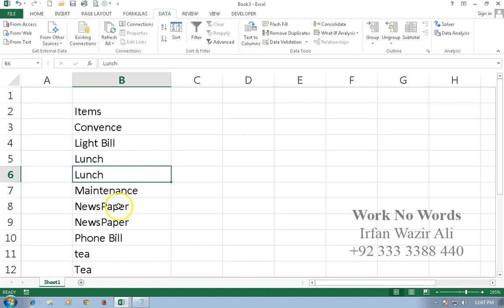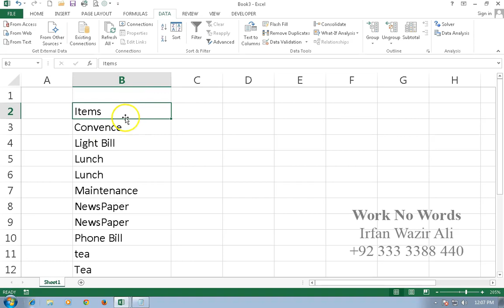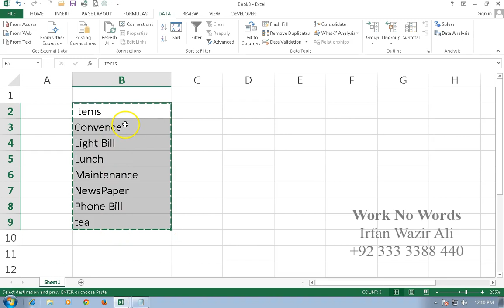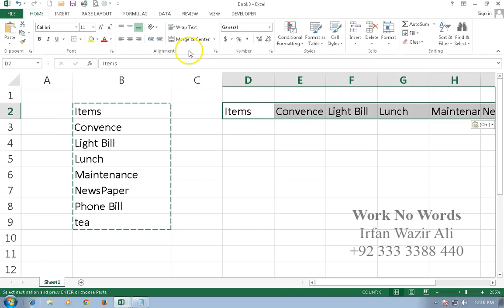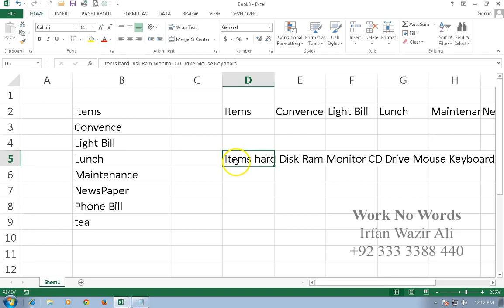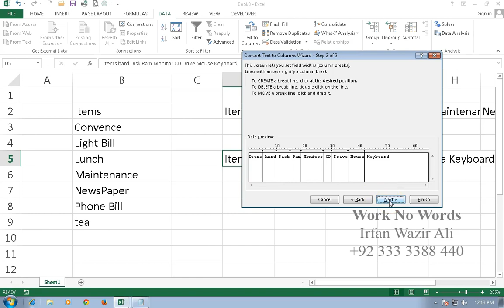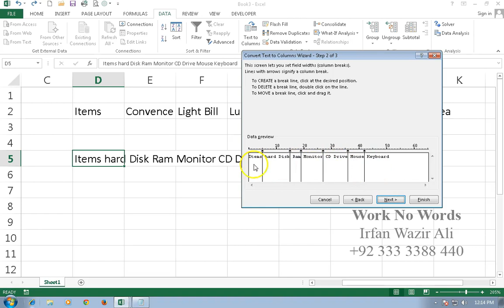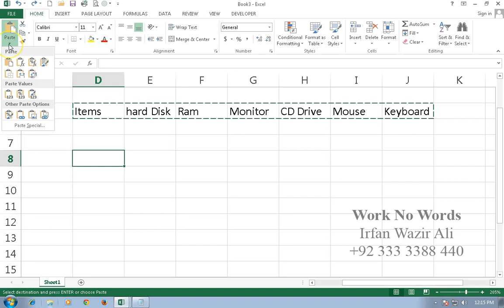87. Remove Duplicate & Text to Column in Excel 2013 Urdu Tutorials by Irfan Bakaly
87. Remove Duplicate & Text to Column in Excel 2013 Urdu Tutorials by Irfan Bakaly